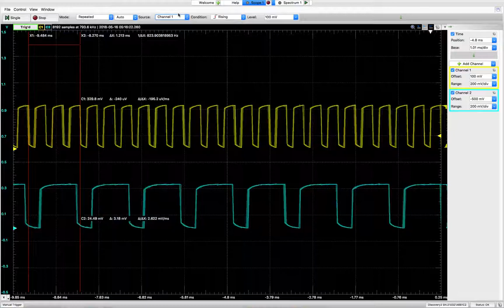Detector Outputs of Open.Theremin On Teensy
The Detcetor outputs from the Oscillators.